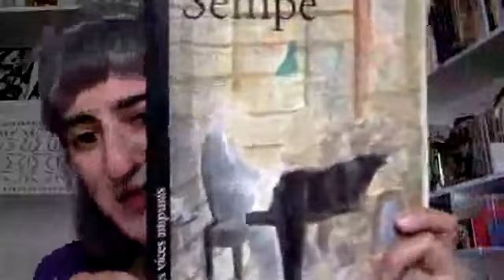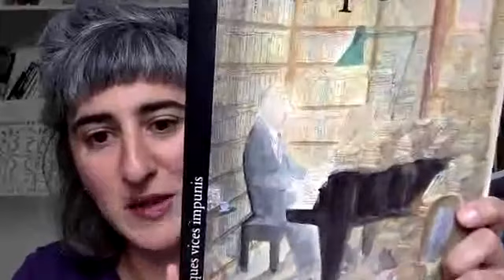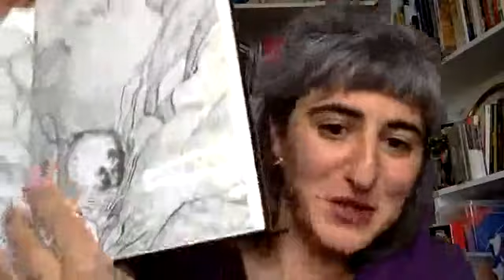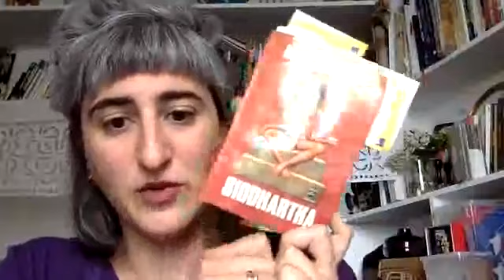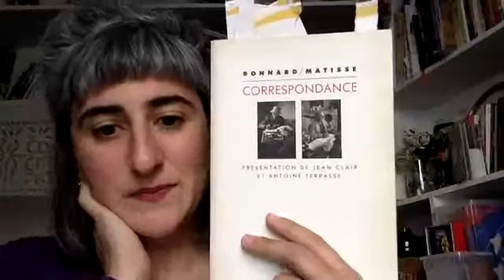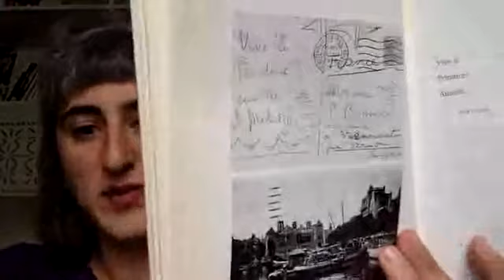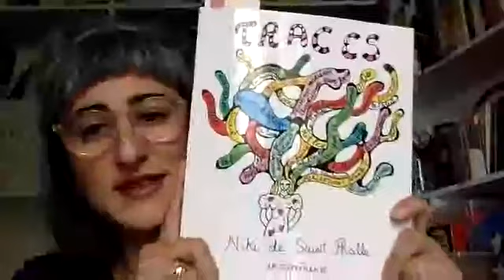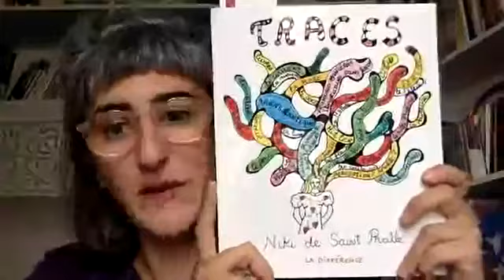La figure de l'Homme seul : l'artiste et autres exemples (2)